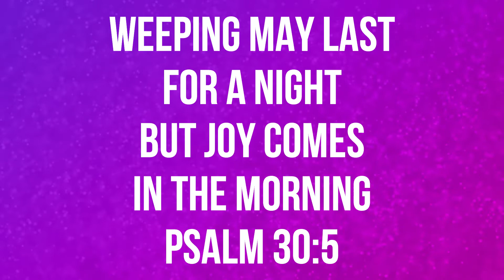BLOOM 2022 Testimonies: Jasmine